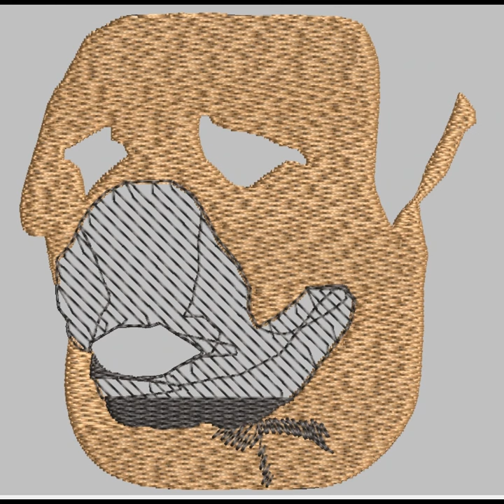Bullmastiff Embroidery Pattern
Embroider Canine Power: Elevate Your Creations with a Bullmastiff Machine Embroidery Design Full of Impressive Presence